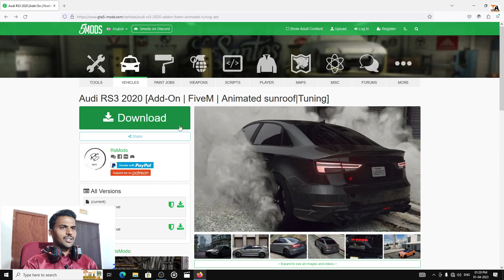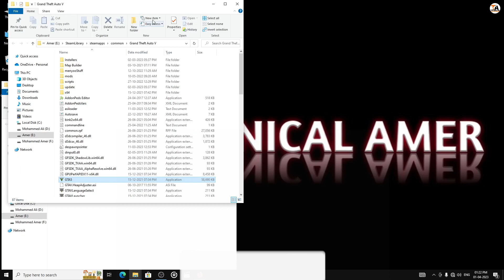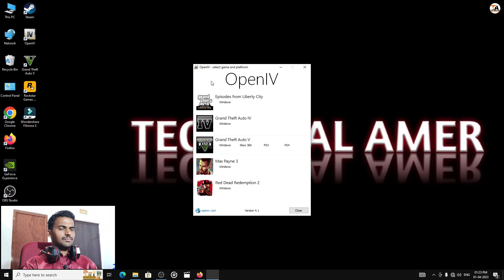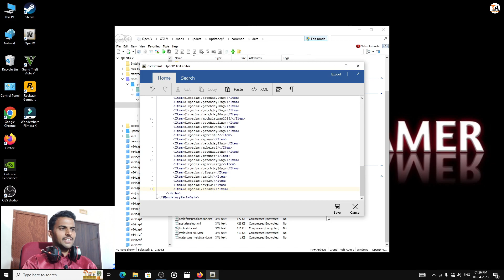GTA 5 : HOW TO INSTALL 2020 AUDI RS3 CAR MOD🔥🔥🔥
In This Video I Have Shown How To Install 2020 Audi RS3 Car Mod In GTA 5

1) OBS Software
2) GeForce Experience Software